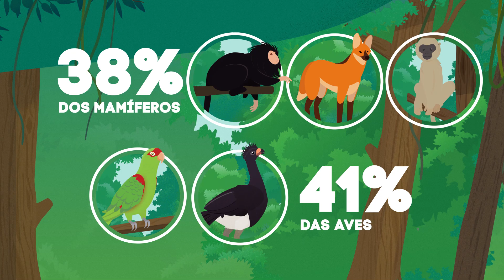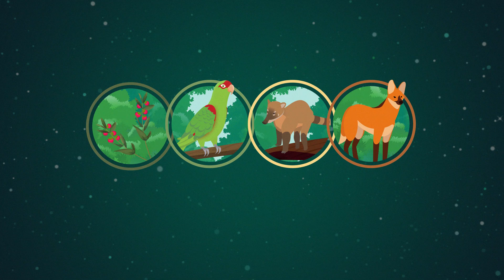Biodiversidade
Para apresentar as contribuições para a construção do desenvolvimento sustentável e conservação da biodiversidade, a Indústria Brasileira de Árvores - Ibá produziu um vídeo com os índices positivos do setor.
A importância da biodiversidade é reconhecida e valorizada mundialmente, conservá-la é um trabalho de todos!